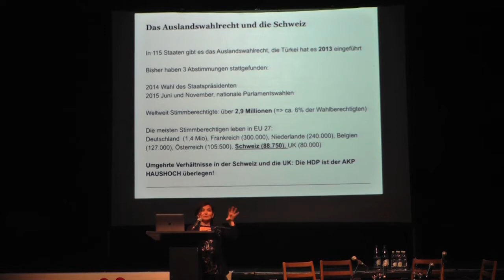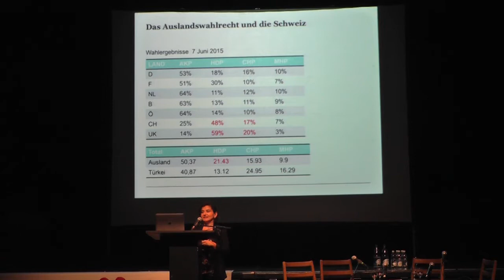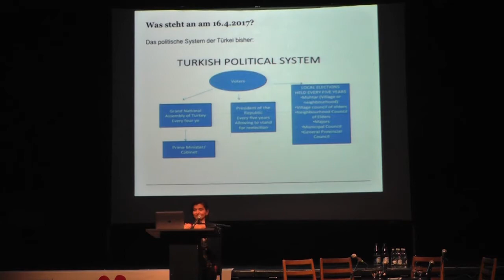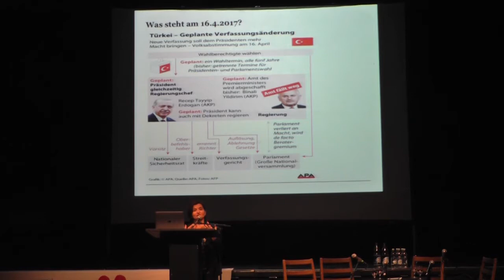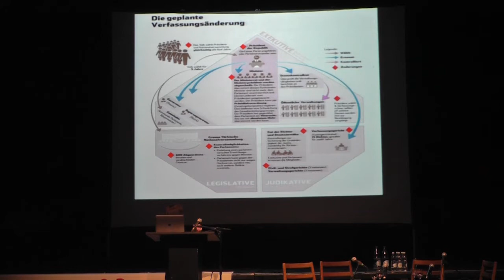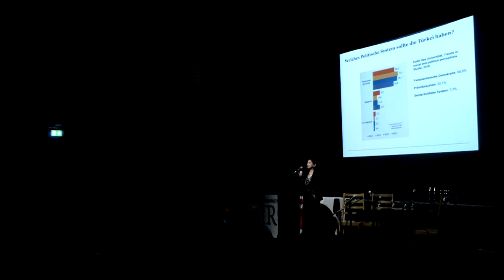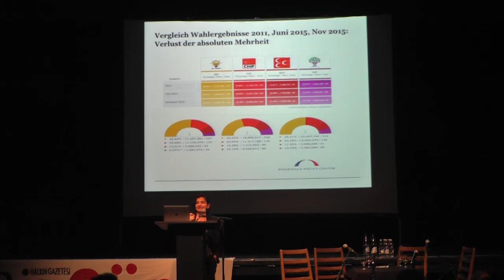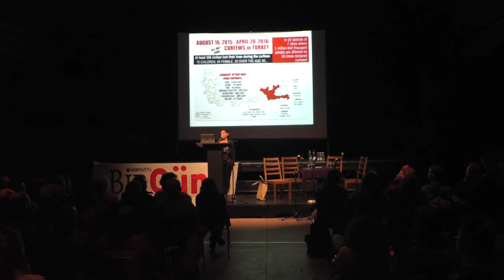Quo Vadis Türkei? Vortrag: Prof. Dr. Bilgin Ayata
Mit der Professorin der Universität Basel Bilgin Ayata und dem türkischen Journalisten Barış İnce.

Am 16. April 2017 wird in der Türkei über eine Verfassungsreform abgestimmt. Das Land steht damit vor einem historischen Wendepunkt, denn die Gewaltentrennung zwischen der Exekutive, Legislative und der Judikative wird de facto in vielen Teilen aufgehoben. Der Staatspräsident übernimmt demnach zusätzliche Aufgaben, die bisher beim Parlament, der Regierung und den Gerichten angesiedelt waren. Ein Gegengewicht, welche die Macht des Staatspräsidenten zügeln oder kontrollieren könnte, wie z.B. in Amerika oder Frankreich, gibt es mit der Einführung dieses Systems kaum noch.

Die regierende AKP stellt erhebliche finanzielle (Staats-)Mittel für ihren Abstimmungskampf zur Verfügung, während Reformgegner, oppositionelle Parteien, Vertreter der Zivilgesellschaft und kritische Medien während des noch immer anhaltenden Ausnahmezustands unter Terrorismusvorwürfen, Verhaftungen, Suspendierungen und Medienschliessungen zu leiden haben.

Nach den zwei Inputreferaten durch die eingeladenen Gäste, werden diese die geplante Verfassungsänderung und ihre möglichen Folgen für die Türkei mit dem Publikum diskutieren.

Podiumsteilnehmer:
Prof. Dr. Bilgin Ayata ist seit Juli 2015 Assistenzprofessorin für politische Soziologie an der Universität Basel. Geboren in Ulm (Deutschland), erwarb Bilgin Ayata einen Master in Political Science an der York University (Kanada) und wurde 2011 an der Johns Hopkins University (USA) promoviert. Ayatas Forschung gilt insbesondere Transformationsprozessen, die durch Migration, Konflikte, soziale Bewegungen und Erinnerungspolitik beeinflusst werden. Ihr regionaler Schwerpunkt umfasst den Nahen Osten und Europa, insbesondere die Türkei und die kurdischen Gebiete.

Moderation:
Kyros Kikos vom Konzeptbüro der Roten Fabrik Zürich.